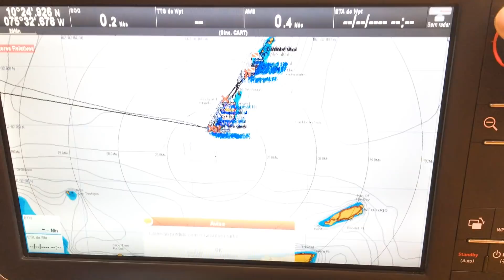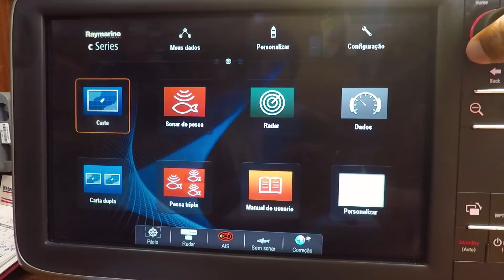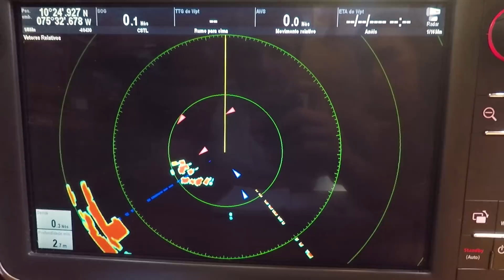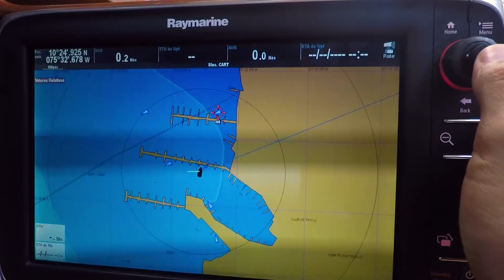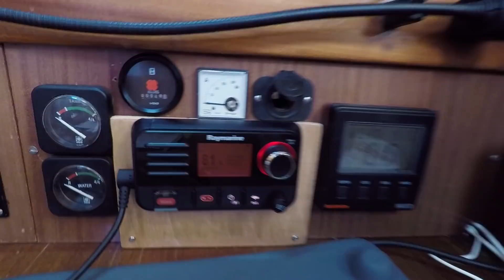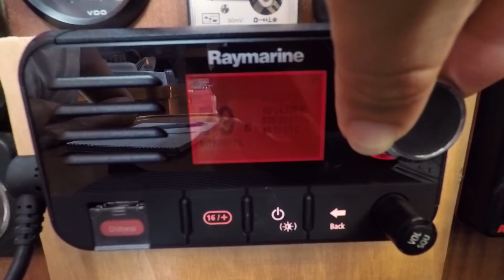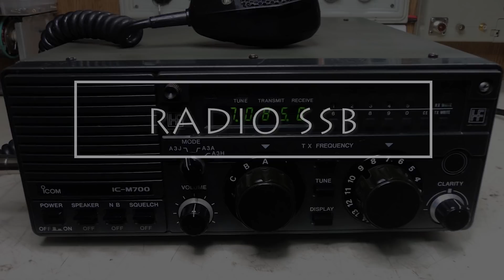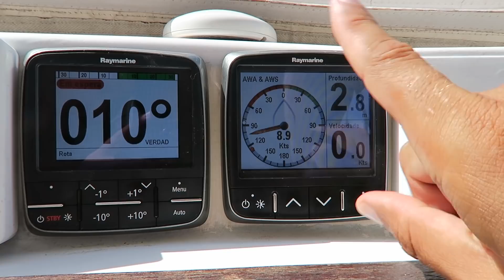Instrumentos de Navegação: para que servem? - SÉRIE VIDA A BORDO #15 (Unforgettable Sailing)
Instrumentos de navegação: para que servem no velejo? Mostramos os equipamentos que temos a bordo do Unforgettable 3 e como os usamos para velejar.
Chart Plotter, AIS, Radar, Radio VHS, Radio SSB, Piloto automático, estação de vento e tridata.
Conheça um pouco sobre cada um desses instrumentos que tanto auxiliam e facilitam a nossas vidas.

Quer se juntar a tripulação?
Torne-se um APOIADOR, tente a chance para vir a bordo e incentive nossas produções:

Escolha seus produtos Unforgettable Sailing na nossa loja virtual e ajude nossa aventura

Trilha Sonora:
An Unstoppable Message - Sebastian Forslund
Go To Hell Scarlett Woman (Instrumental Version) - Suffer City
Walking On Air (Instrumental Version) - Elias Näslin
Waterslide (Tribute Version) - Loving Caliber

Bons Ventos!!
Com carinho!
Georgia e Diego
Veleiro Unforgettable 3